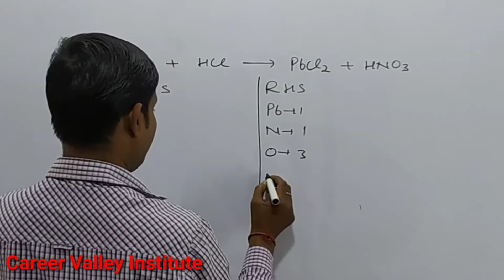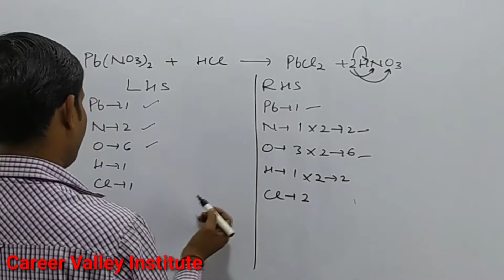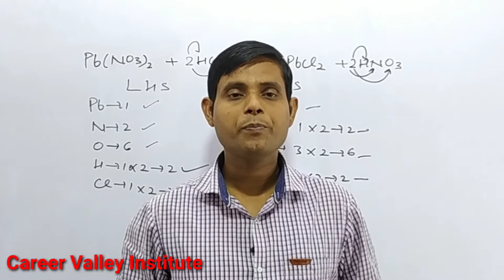how to balance Pb (NO3)2+HCl=PbCl2+HNO3|Chemical equation Pb (NO3)2+HCl=PbCl2+HNO3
Pb (NO3)2+HCl=PbCl2+HNO3
How to Balance the equation Pb (NO3)2+HCl=PbCl2+HNO3
 count the number atoms of each element on both the side of arrow in the chemical equation and write in table.